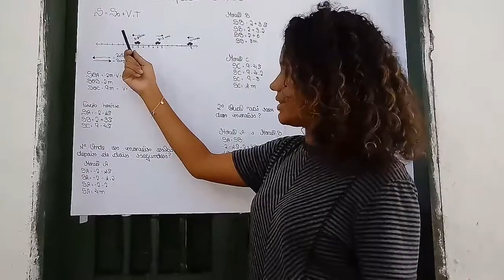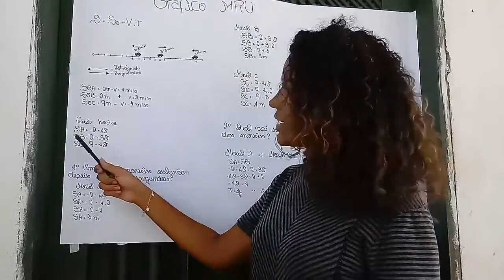1º ano A Gráficos do MRU